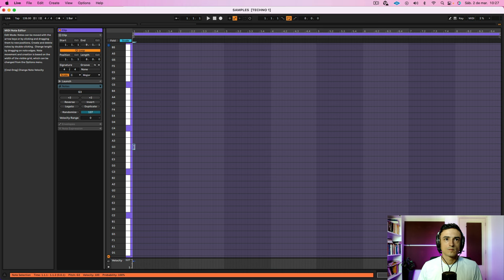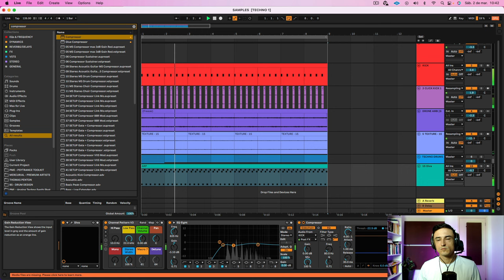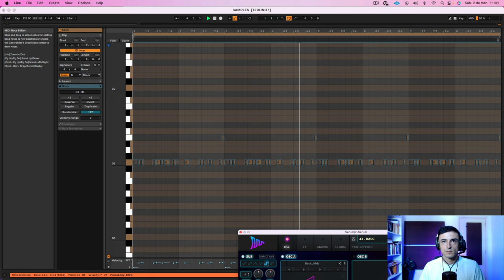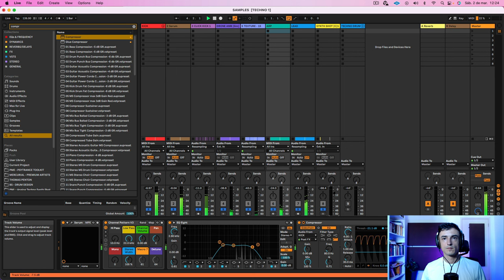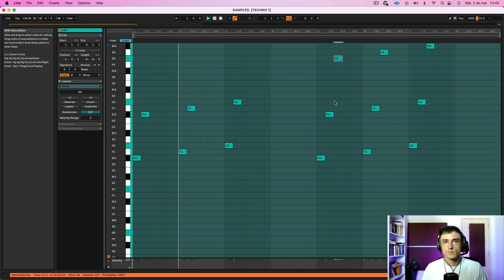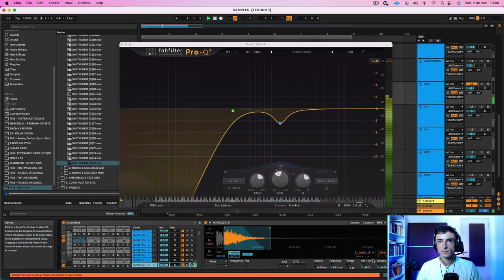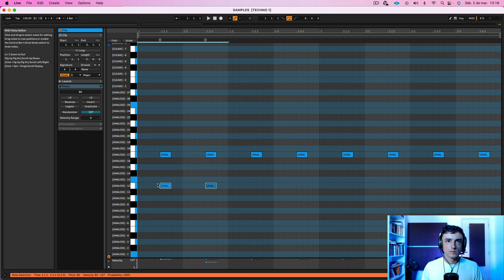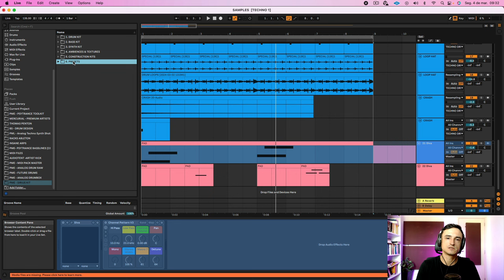Os Segredos do Melodic Techno: Produzindo do ZERO! [Ableton + Diva]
Descubra o caminho para produzir uma faixa impactante de Melodic Techno do zero utilizando as poderosas ferramentas do Ableton Live e o sintetizador Diva.
Este tutorial de 2 horas é a sua chave para desvendar todos os segredos da produção de um som no estilo Afterlife, abrangendo desde a programação de bateria até a criação de synths envolventes.

O Que Você Vai Aprender:

- Programação de Bateria Avançada: Aprenda técnicas para criar baterias envolventes e dinâmicas que são a espinha dorsal de qualquer faixa de Melodic Techno.
- Kick e Bass Poderosos: Descubra como sintetizar e mesclar kick e bass para formar a base sólida da sua track, essenciais para o impacto no dance floor.
- Design de Synth com Diva: Explore o potencial do Diva para criar texturas sonoras únicas, desde leads emotivos até pads atmosféricos, que definem o tom emocional da sua música.